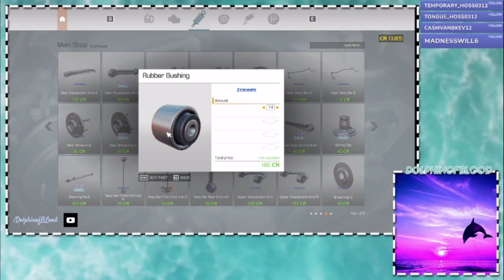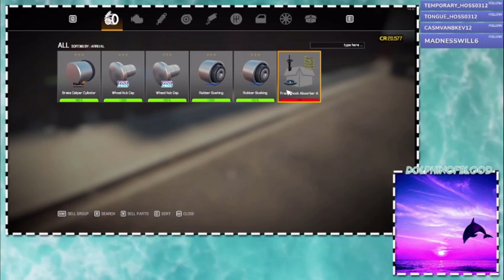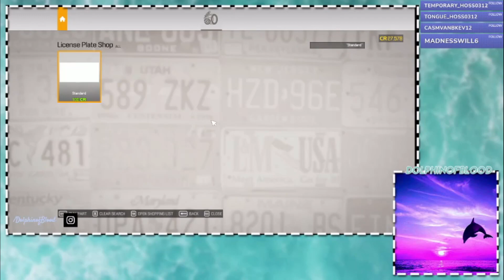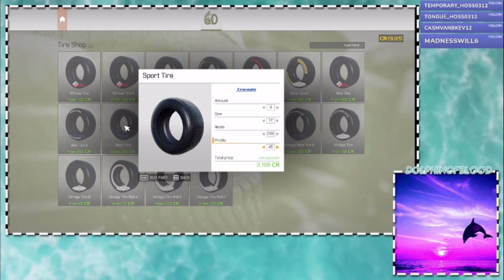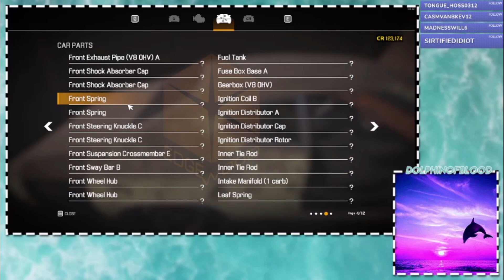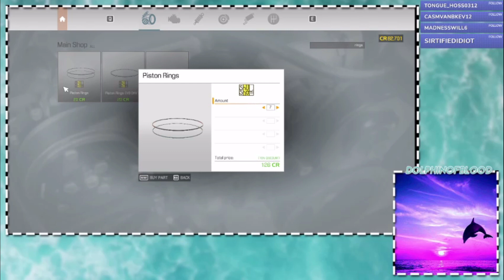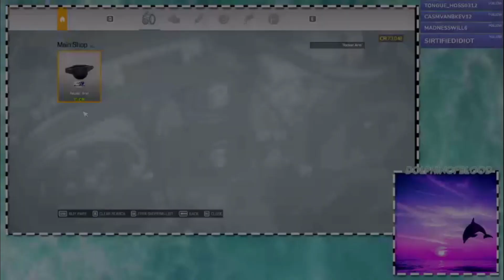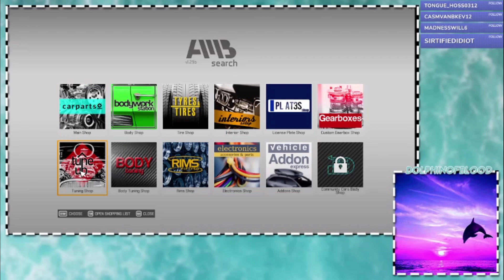Final Pieces of the Puzzle for the Junk Build (CMS21 Stream Archive)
This is a stream archive from my Twitch 10/31/21 (This is the before work)

Don't want to miss out on streams, go follow me where I go live once a week.
You should also check out my discord where I post updates for future content, so check it out